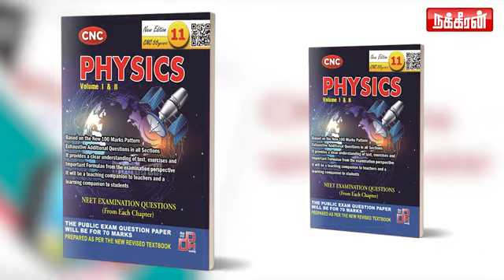நிதி இல்லையா? நீதியும் இல்லையா? 2013 TNTET